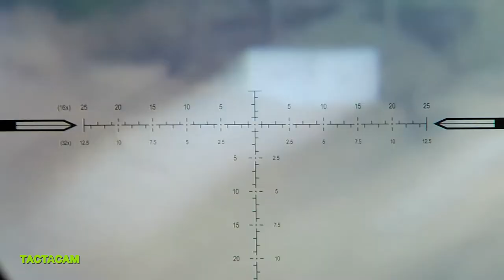The Ethics of Long Range Hunting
In the first Down Range segment of the year, Allan Rovig and Keith Hall of McWhorter Custom Rifles discuss what determines and ethical long range shot on a game animal.